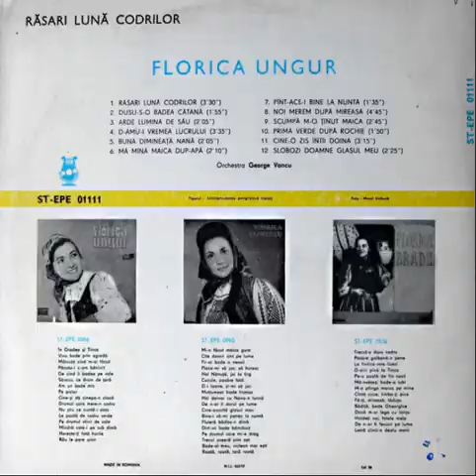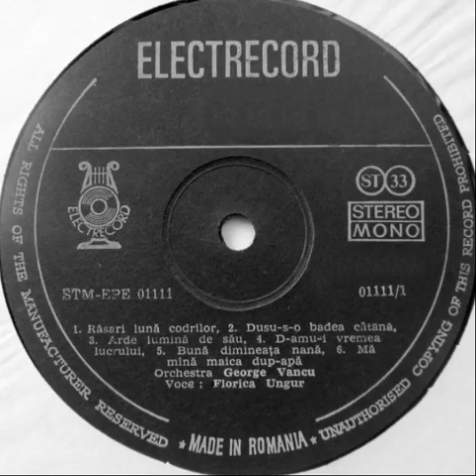Florica Ungur ❤ Scumpă m-o țânut maica ☆ 1972